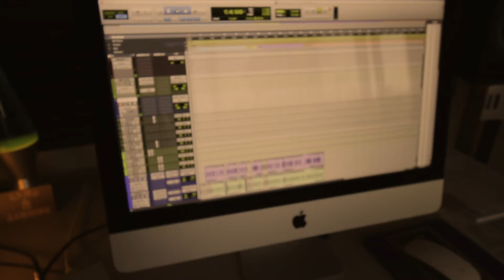GoodxJ - Keep Your Heart Open (In Studio)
Good People. Good Music. Good Times.
Going Bare Music.
x